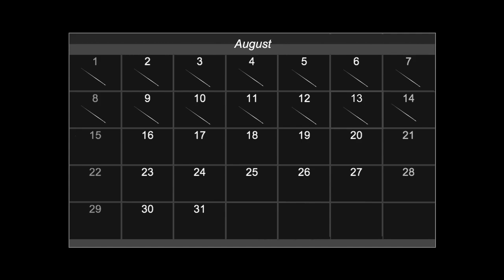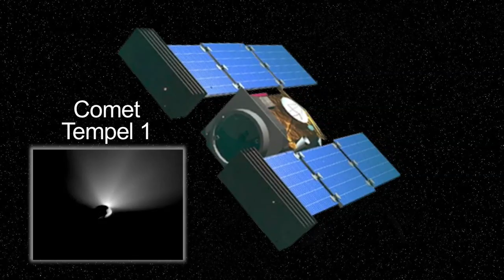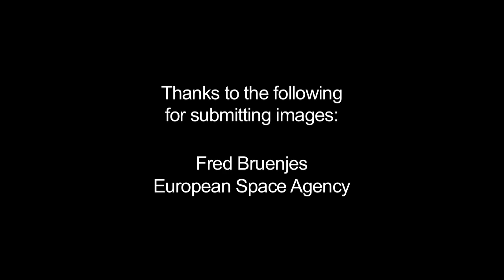What's Up for August 2010? Perseids!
This month catch the Perseid Meteor Shower.